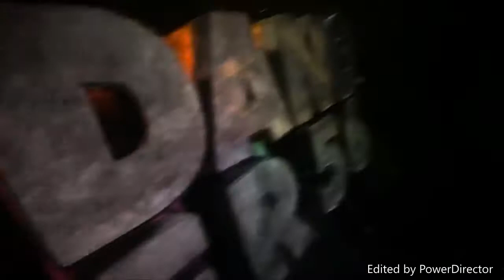Halo Wars Mission 06 - Dome of Light part 3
Mission 06 Dome of Light part 3 in Halo Wars on normal mode!